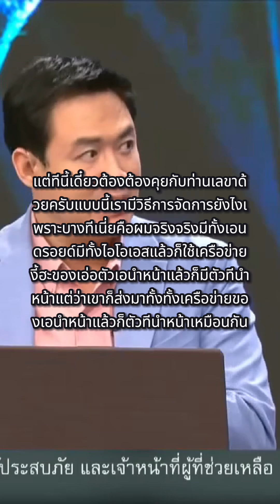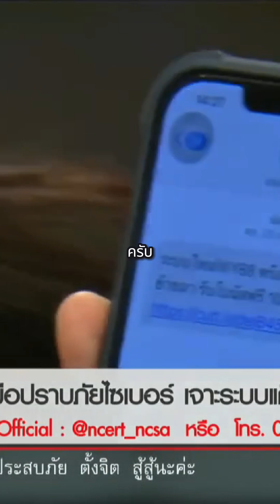ระวัง!แอปดูดเงินบนiosมาแรงกว่า Android